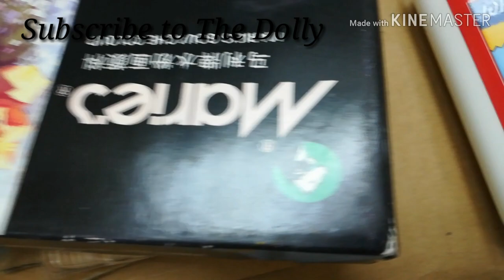How to make Hen's House - Coop | chicken House with icecream sticks | The Dolly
Hello Friends

Today I made Hen's House - Coop with  icecream sticks. It is very easy for everyone. This is helpful for your kid school project.